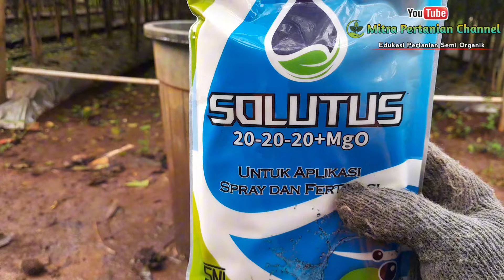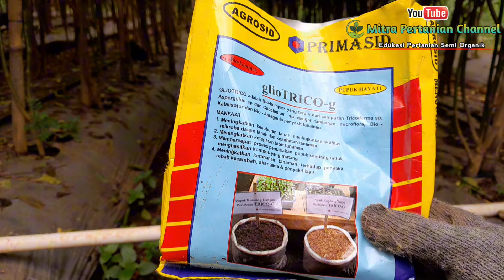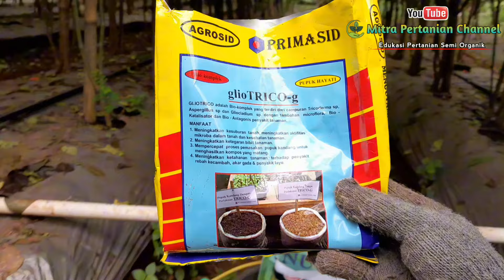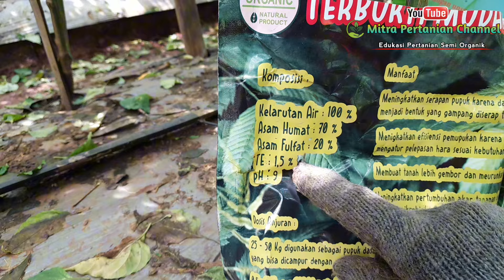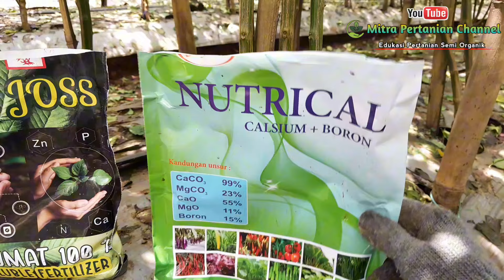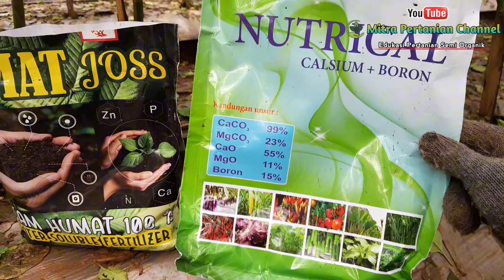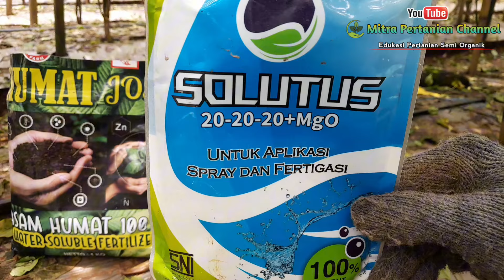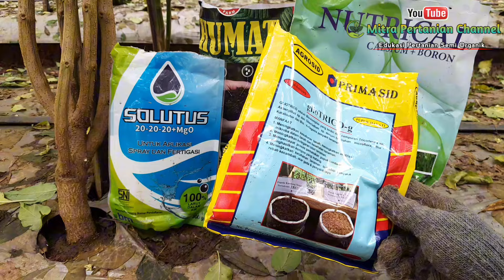🔴 POHON CABAI BISA TINGGI 2,5 METER INI RESEP PUPUKNYA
Produk Asli & Berkualitas 100% ORIGINAL
Supported By:
Lazada, Mitra Pertanian Channel and Seller Terbaik

Bibit cabai rawit UNGGUL KALIBER 100% ORIGINAL kemasan pabrik dari WIJITANI isi 10gr (±2000 biji)